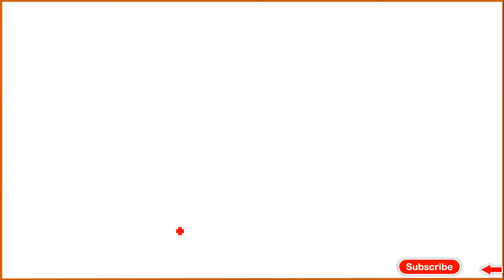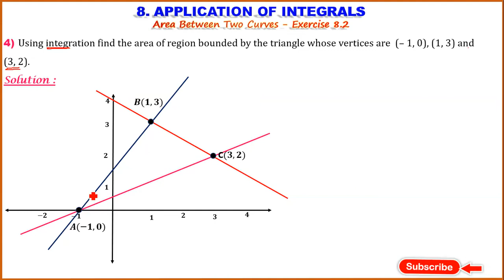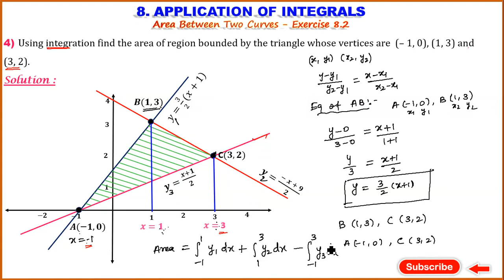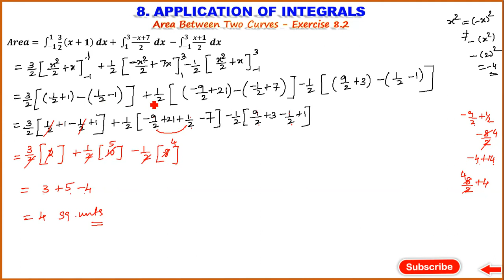Application of Integrals Class 12 maths tamil | Ex Q.No 8.2 Q.No 4 | Class12 maths ch 8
Application of integrals class 12 examples || Application of integrals exercise 8.1 ||
Aabinandan Academy is handled by Mr. P. THAMILARASU., MSc., M.Phil., B.Ed., who have experience of 14 years of Teaching. The main motto of this channel is for the students who are struggling to learn Mathematics in easier and practical coaching. Here we are providing video lessons for CBSE, JEE MATHEMATICS and mainly we give training for objective questions where we will provide topic wise, mark wise, and year wise board question Bank- 2010 to 2020 and explanation videos. Question Banks will be available in PDF format you can download with Google Drive links.

Name                    :    P.THAMILARASU., M.Sc., M.Phil., B.Ed.,